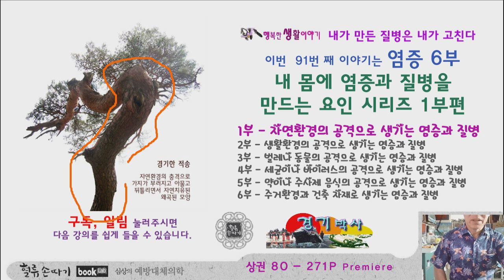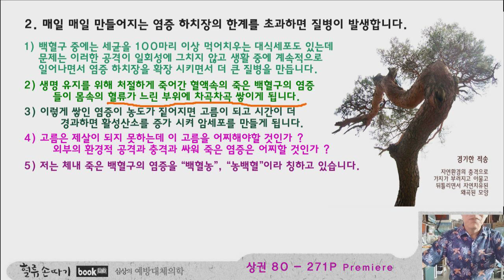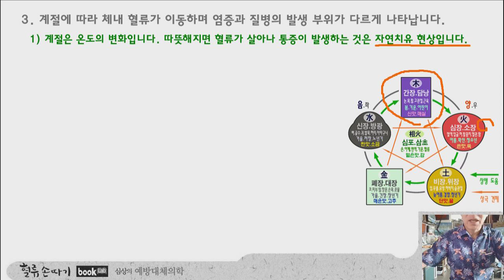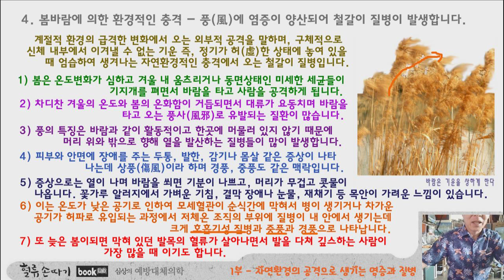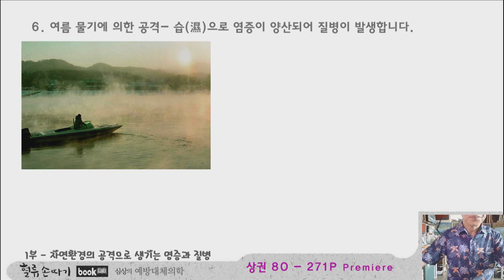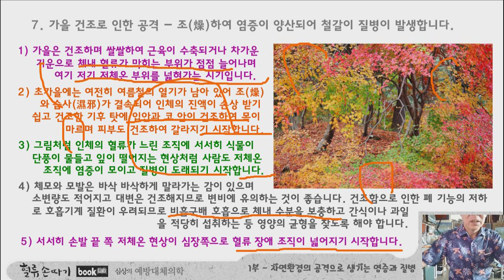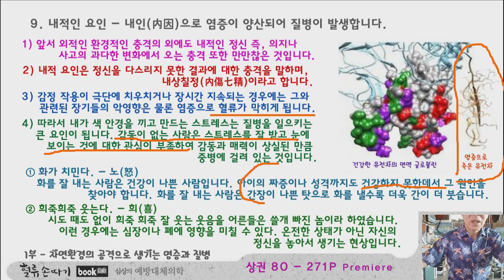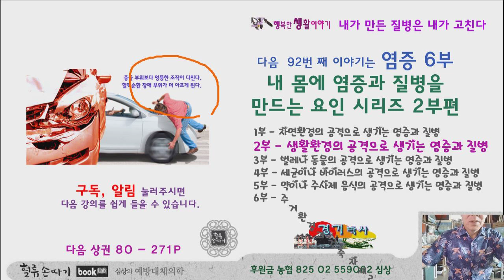계절병 91강. 환경적 공격으로 생기는 염증과 질병 1부. The occurrence of seasonal inflammation and disease. Part 1.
계절의 온도의 변화에서 생겨나는 염증과 질병 이야기입니다. 따뜻해지면 혈류가 살아나 통증이 발생하는 것은 자연치유 현상입니다. 철갈이 질병은 계절이 바뀔 때 생기는 통증으로 온도가 높아질 때 질병이 찾아오는 명현 반응형과 온도가 낮아지면 통증이 생겨나는 염증 형 체질도 있습니다. 내적인 요인에서 화를 잘 내는 사람은 건강이 나쁜 사람입니다. 아이의 짜증이나 성격까지도 건강하지 못한 데서 그 원인을 찾아야 합니다. 화를 잘 내는 사람은 간장이 나쁜 탓으로 화를 낼수록 더욱 간이 더 붓습니다. The occurrence of seasonal inflammation and disease. Part 1. Design of blood flow for the treatment of inflammation. K traditional medicine.